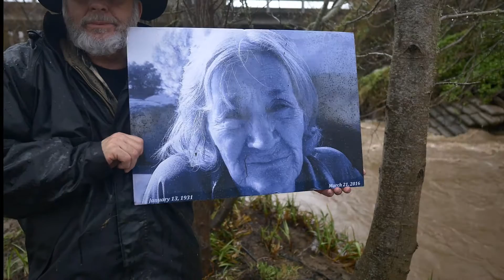We Love You Annabel!!!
On Friday February 10, 2017 was able to utilize the powerful push of the Gazos's Creek flow after a record-breaking storm to whoosh Mom's ashes out into the ocean in front of the Gazos's Creek Beach House...currently named "Highway One Brewery," and known to some by its original name: "Pinky's"

She passed away peacefully on March 21, 2016 from natural causes albeit dementia had a lot to do with it.